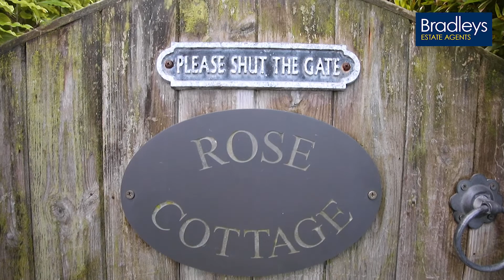PROPERTY FOR SALE | Rose Cottage, Carbis Bay, St Ives | Bradleys Estate Agents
A quaint two-bedroom traditional cottage, with sea views and a south facing garden.  The property has many period features to include exposed beams, a fabulous fire place, renovated kitchen, and two wonderful bathrooms.